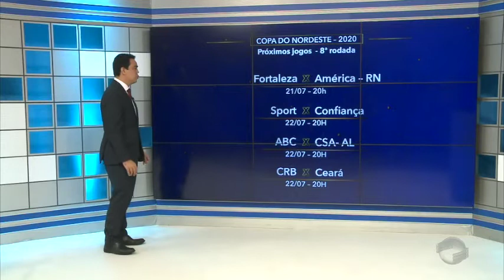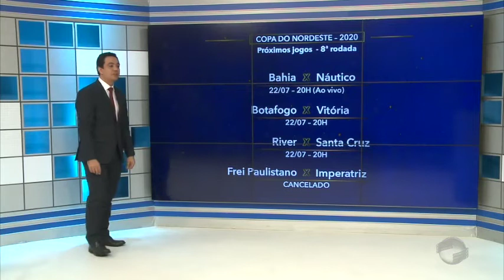Elenco do River deve ficar completo hoje com a chegada de 3 atletas